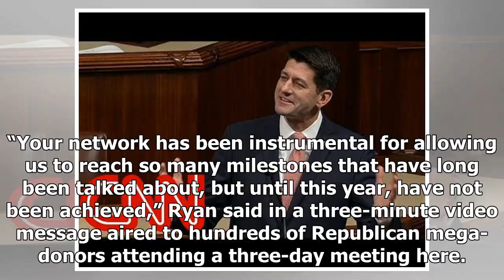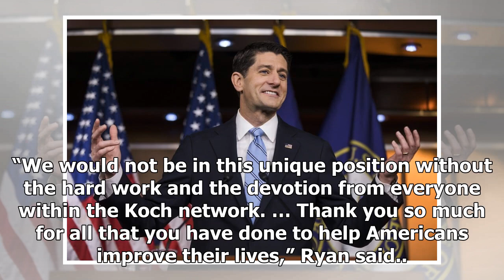BREAKING: Paul ryan koch credit support network of gop tax overhaul.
House Speaker Paul D. Ryan (R-Wis.). (Jim Lo Scalzo/European Pressphoto Agency) INDIAN WELLS, Calif. — House Speaker Paul D. Ryan (R-Wis.) credited the network of billionaire industrialists Charles an...